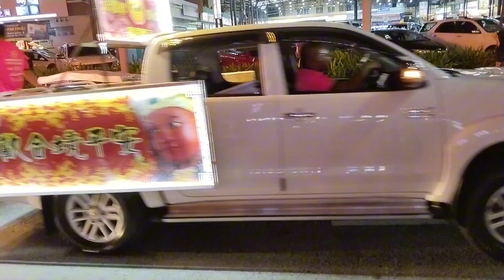Celebrations of TYT birthday at the month of October#Aidagrace